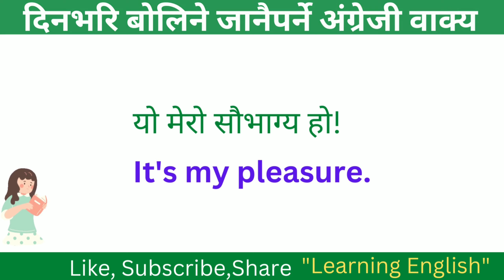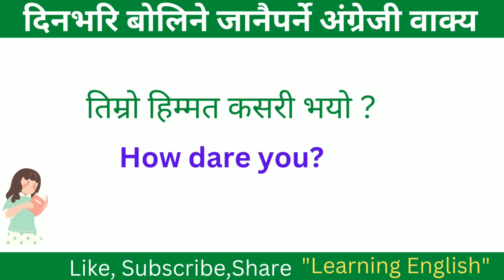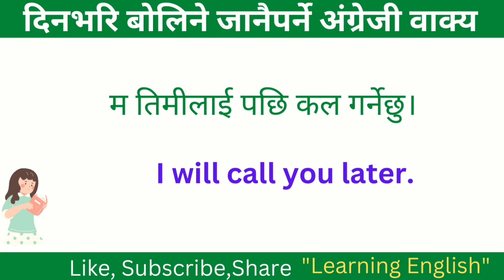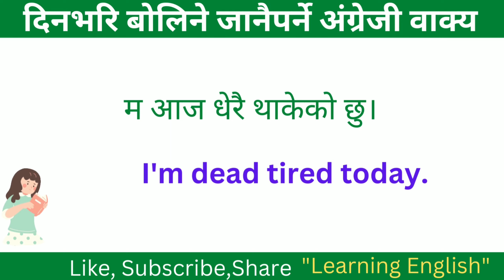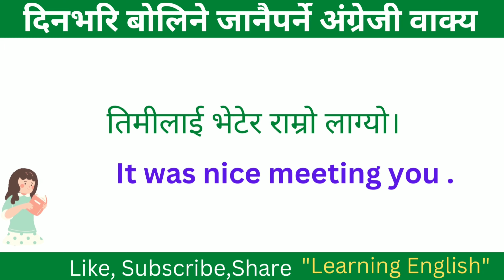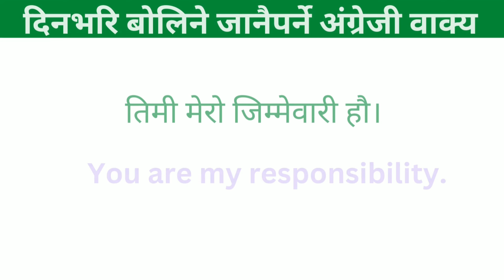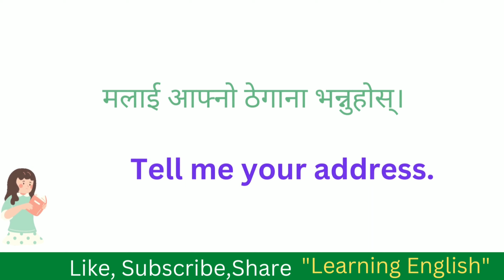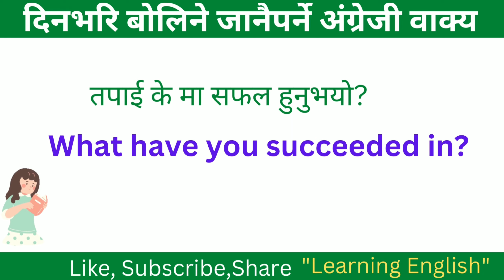हरेक दिन बोलिने English Sentence / Daily use English sentence/ basic sentences /Short sentences